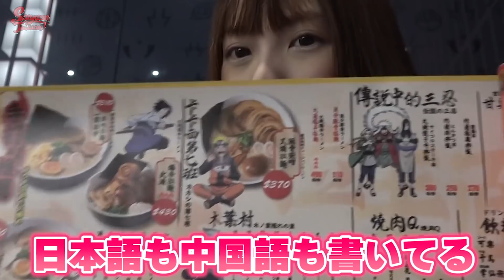台湾にナルト一楽ラーメン上陸！超行列6時間待ちの現場をレポートします！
火影忍者一樂拉麵
110台北市信義區松壽路20號
⚠️這是8月13日拍攝的影片！我們現在在外拍攝都有配戴好口罩量體溫以及填寫實聯制健康聲明表！最近疫情緊張，大家盡量待在家裡看我們的影片喔！大家如果前往公共場所一定要戴上口罩、謹慎防疫；店家人潮眾多時不建議前往喔💪 請大家多多見諒！
⚠️この動画は8月13日撮影した動画です。現在私たちもマスクをつけたりと感染症対策をしっかり行ってます！皆さんもお体にお気をつけてお過ごし下さい☺️

編集：鈴木君💻

メンバーシップはこちらから↓撮影の裏側限定ライブや動画などがみれます💓

・鬍鬚張滷肉飯（マナの恋人ルーローハン）
・維力炸醬麵（台灣定番のジャージャー麺）
・花雕鶏碗麺200g×3袋（老酒煮込鶏肉カップラーメン）
・大西洋飲料 アップルサイダー (蘋果西打)
・科學麵（台灣の駄菓子麺）